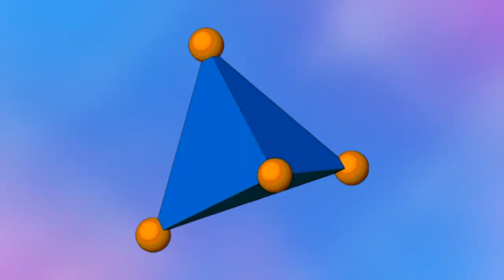АНИМЕ ГИФ ФУТАЖ НОВЫЙ Ролик